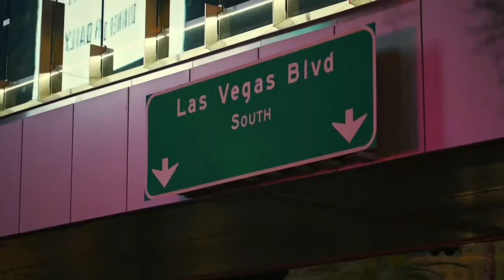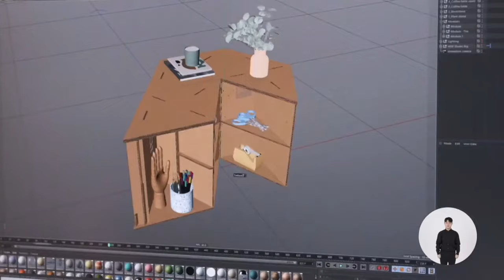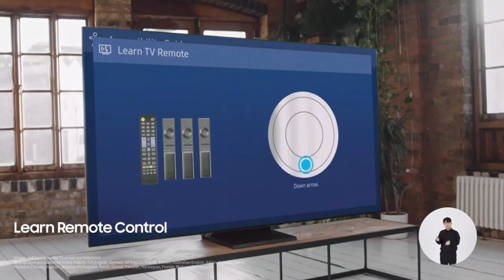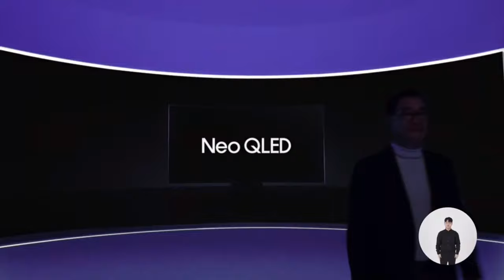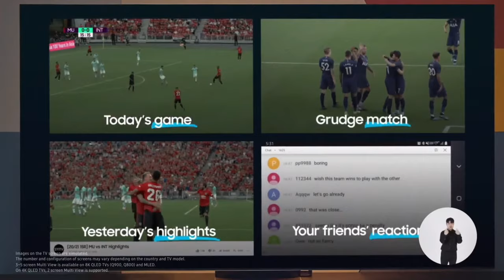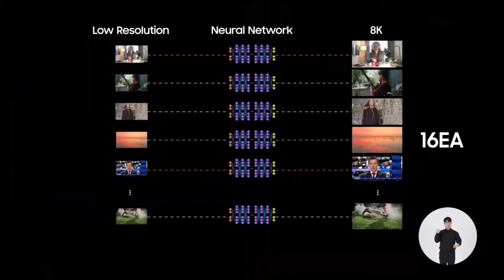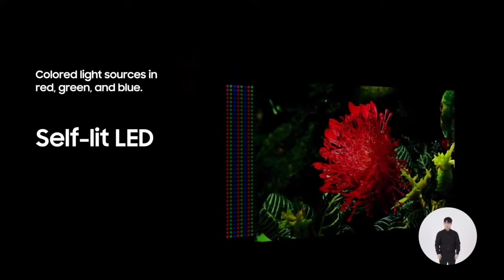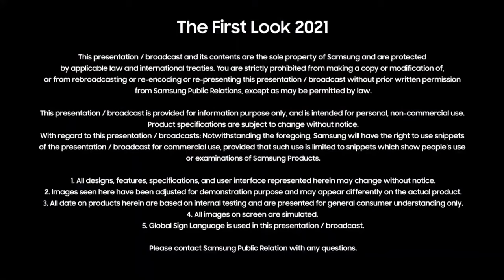WATCH: Samsung's entire TV reveal Event - CES 2021 Livestream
Tune in at 8am PT / 11am ET on Wed. Jan. 6 for Samsung's CES First Look event which is going virtual this year! Watch as the company introduces the latest advancements in TV tech and audio.